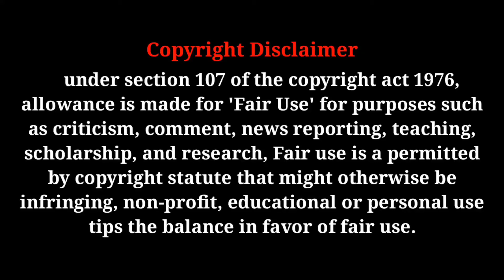Tamil New Movie OTT Release | Adavallu Meeku Joharlu, James, Kuttram Kuttrame, The Badman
Follow me On, :

(open ஆகவில்லை எனில் Tamizha Cinema Updates என்று Search செய்யவும்)